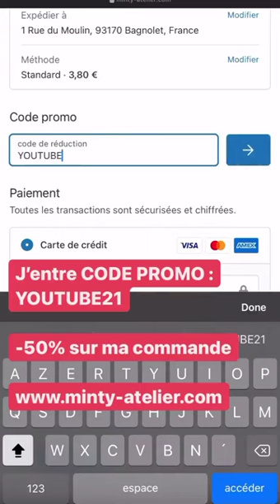ADIXIA - 22 Aout 2021